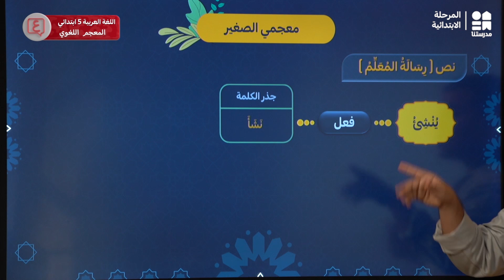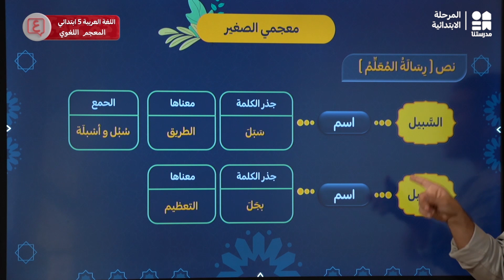نص رسالة المعلم | اللغة العربية | الصف الخامس الابتدائي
يمكنكم تحميل تطبيق مدرستنا Plus :
لمستخدمي نظام أندرويد: